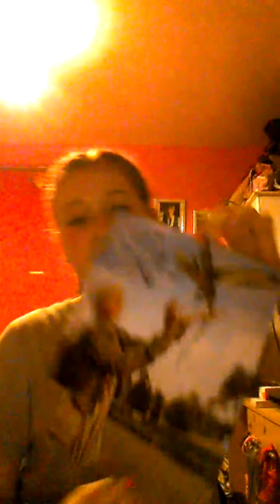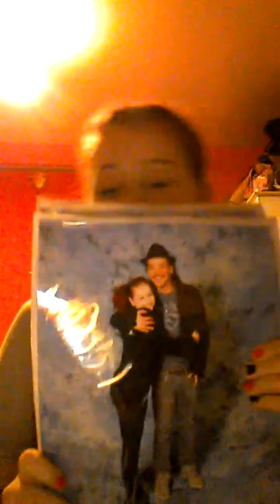Comic con and i got to meet Andrew Lee Potts and Hannah Spearritt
Instagram:Amy aka Evil girl